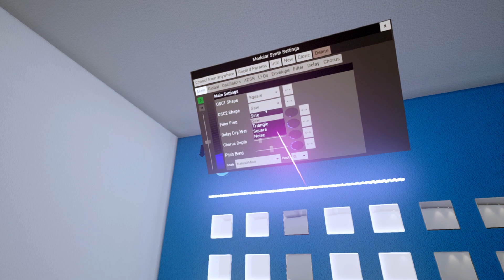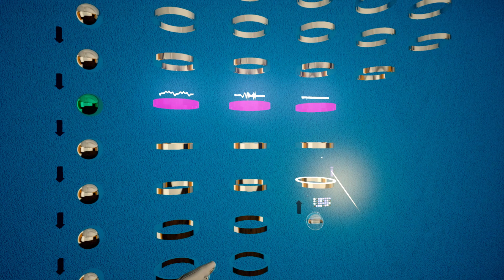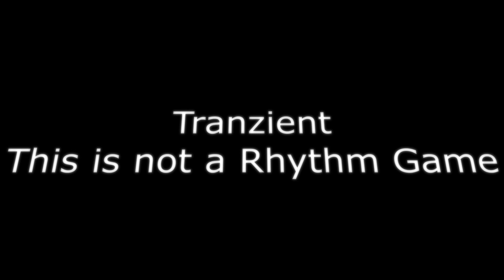Tranzient - Long Trailer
Two performances played in real-time.

Tranzient - make music in the metaverse

For the Oculus Rift, HTC Vive, WMR, and other SteamVR headsets